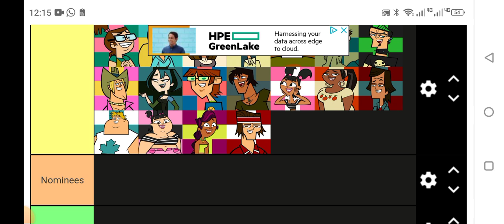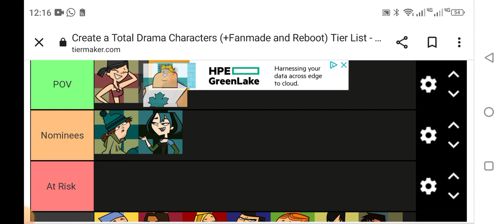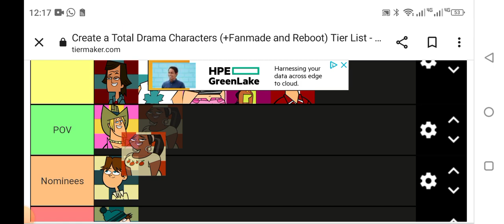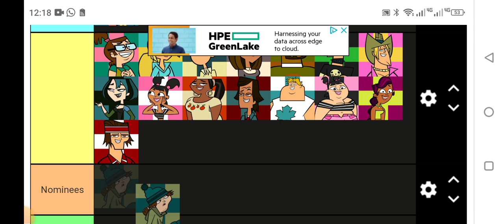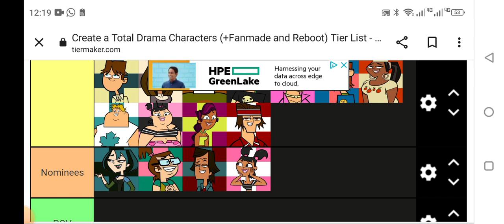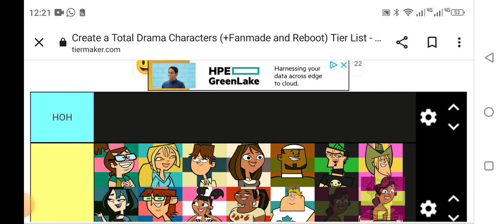Total Drama Big Brother With Gen 1 Only (My Way) (Part 2)